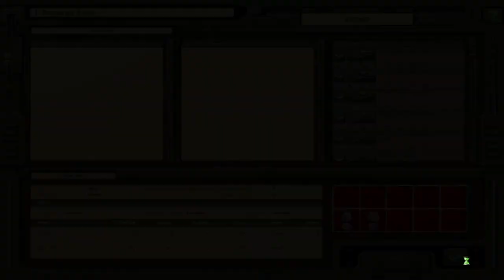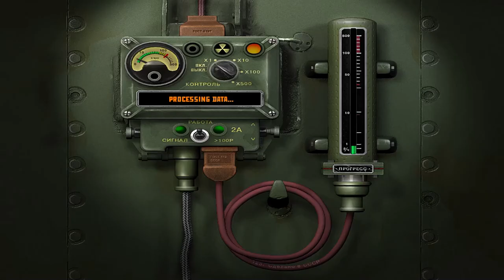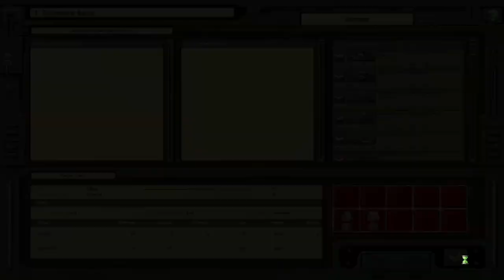CUBAN MISSILE CRISIS - PC Game - Soviet Campaign - Chapter 1 Random Maps 2 - Gameplay No Commentary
CUBAN MISSILE CRISIS or THE DAY AFTER (CARIBBEAN CRISIS)

What would have happened if the Cuban Missile Crisis of 1962 had escalated into open war ?! Cuban Missile Crisis is a two-dimensional RTS game in turns similar to Blitzkrieg with which it shares most of the game mechanics. Although not known to most, it makes a great long and fun title.
In the first chapter of the Soviet campaign we will have to halt the advance of the West towards the Soviet borders and then launch our counter-offensive.

0:00  First Battle (defensive)
6:05  Strategic Map
7:13  Second Battle (defensive)
13:35  Strategic Map 2
14:07  Third Battle (offensive)
19:20  Strategic Map 3
20:48  Fourth Battle (offensive)
32:37  Strategic Map 4
33:13  Fifth Battle (offensive)
42:35  Strategic Map 5
44:30  Sixth Battle (offensive)
1:00:10  Strategic Map 6
1:01:46  Seventh Battle (offensive)
1:09:00  Strategic Map 7
1:10:28  Eight Battle (defensive)
1:17:00  Strategic Map 8
1:17:54  Ninth Battle (defensive)
1:23:13  Strategic Map 9
1:23:38  Tenth Battle (offensive)